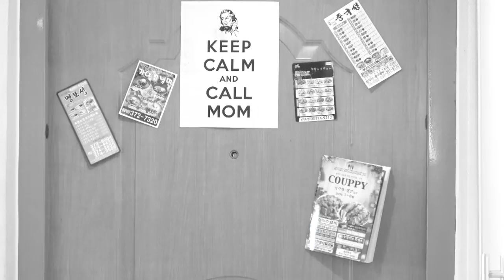LEDEBUT vol.33 Stick in Eternal Room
Editor. 최은녕
Photographer. 박경인
Hair & Make up. 이담은
Assistant. 왕지윤
Model.오경옥
Film.김가연